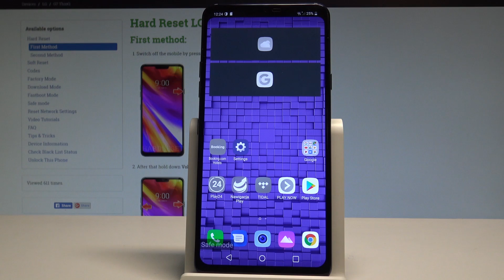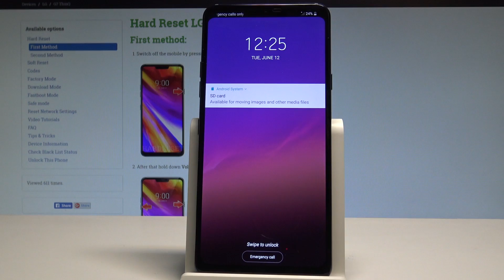How to Enter Safe Mode on LG G7 ThinQ - Quit Safe Mode |HardReset.Info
How to get access to safe mode in LG G7 ThinQ? How to open safe mode in LG G7 ThinQ? How to boot safe mode in LG G7 ThinQ? How to quit safe mode in LG G7 ThinQ? How to exit safe mode in LG G7 ThinQ?

You can enter the safe mode in LG G7 ThinQ by using the simple trick. In safe mode you can check out how your device performs without the third-part apps. You can use safe mode in order to boot your LG G7 ThinQ with only the original software that came with it.